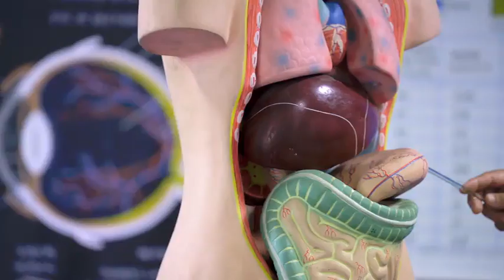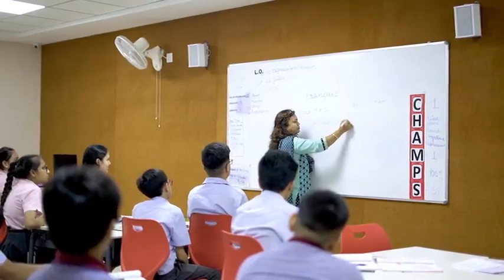Nurturing young minds with Holistic Education & Life Skills ... at MRIS-51 Gurugram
Manav Rachna International School, Sector-51, Gurugram prepares your child for life through experiential learning, life skills sessions, interactive and happy learning, skill development and more.

Give your child a place where he/she is free to explore his/her passion and grow to be a happy personality.